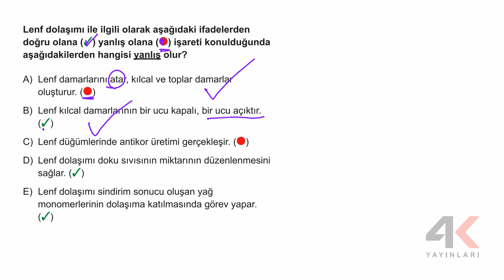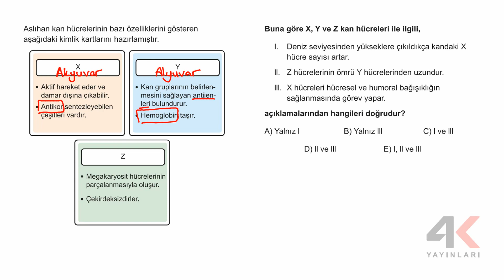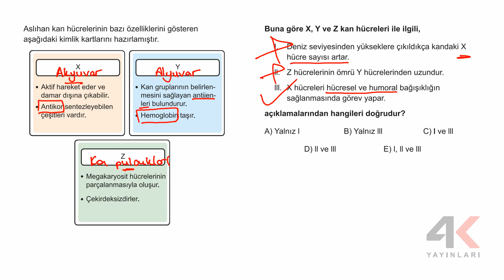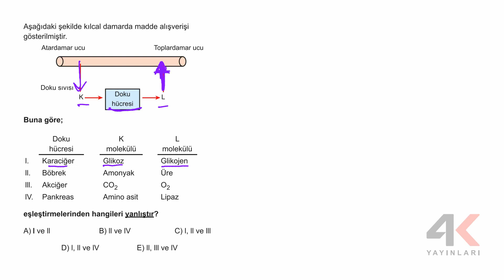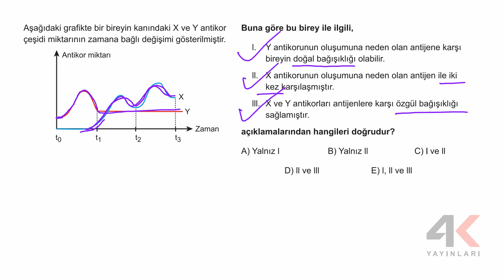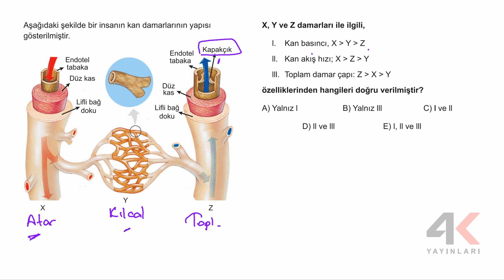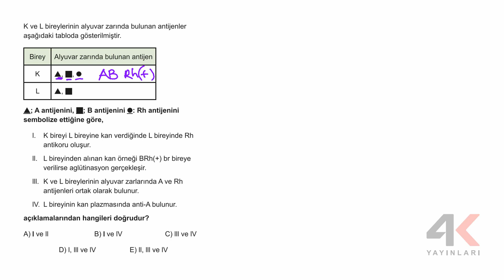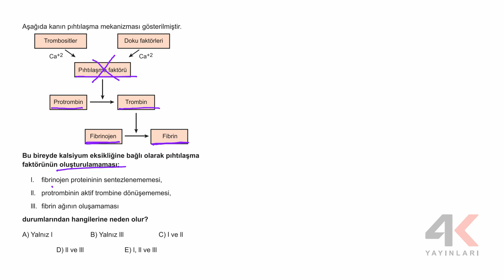AYT Biyoloji Soru Bankası Bölüm 01 Test 16 Soru Çözümleri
🎞 Soru Listesi
▶ 00:00:00 Bölüm
▶ 00:00:00 Soru 1
▶ 00:01:40 Soru 2
▶ 00:03:58 Soru 3
▶ 00:05:49 Soru 4
▶ 00:07:40 Soru 5
▶ 00:09:25 Soru 6
▶ 00:10:58 Soru 7
▶ 00:13:26 Soru 8